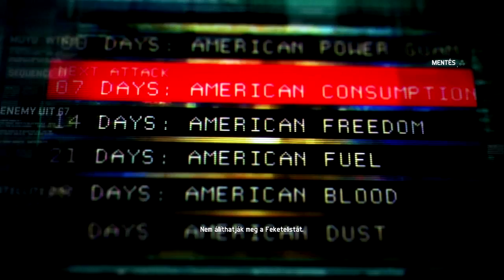Splinter Cell Blacklist Végigjátszás w/ Süti 1. Rész - A Feketelista